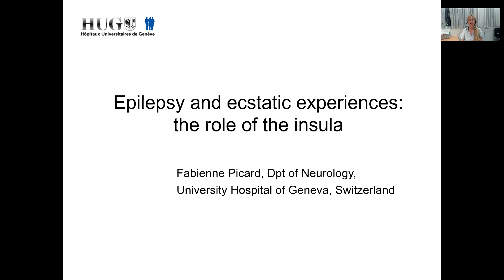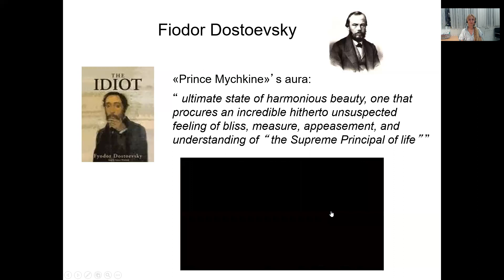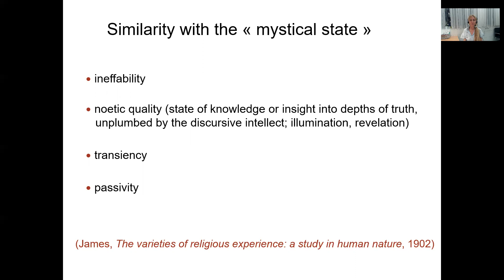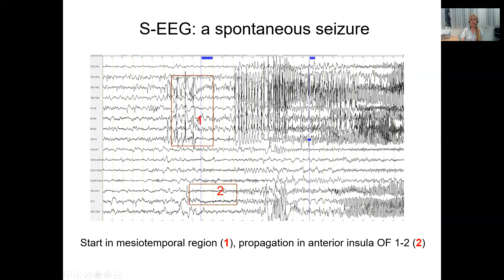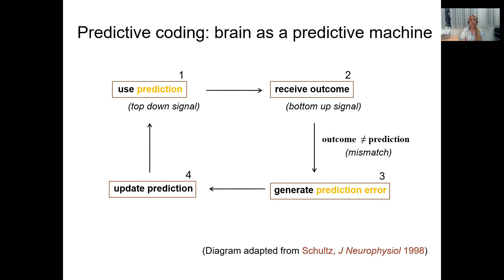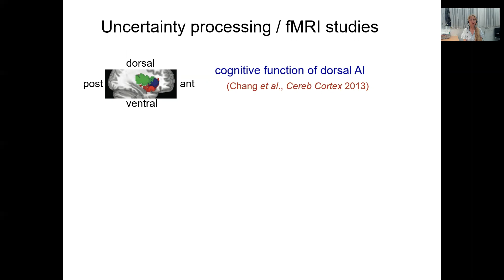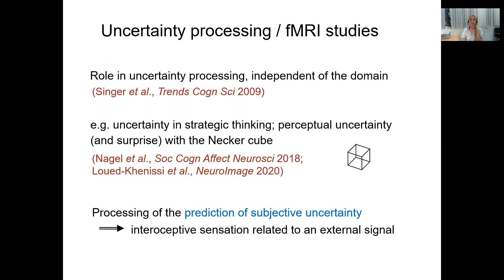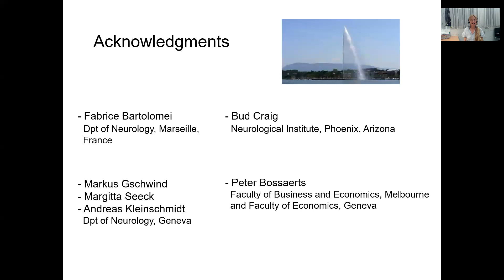Fabienne PICARD: Epilepsy and ecstatic experiences : the role of the insula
Le 42e Symposium international en neurosciences de l’Université de Montréal – Insula: à la redécouverte du lobe caché du cerveau a réuni plusieurs chercheurs qui ont traité notamment du rôle du cortex insulaire dans les émotions, la prise de décision, la psychopathologie et les maladies neurologiques. Le symposium a eu lieu les 10 et 11 mai 2021.

The 42nd International Neuroscience Symposium of the Université de Montréal – Insula: Rediscovering the Hidden Lobe of the Brain brought together several researchers in INSULA’s research. They notably discussed the role of the insular cortex in emotions, decision-making, psychopathology and neurological diseases. The symposium took place on May 10th and May 11th, 2021.